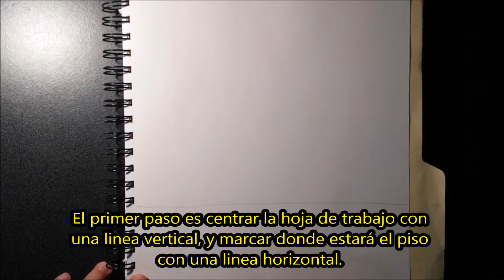Cómo Dibujar una Casa con Arcos a Mano Alzada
En este video enseño a dibujar una casa de 2 pisos con varios accesorios alrededor con técnica de mano alzada.